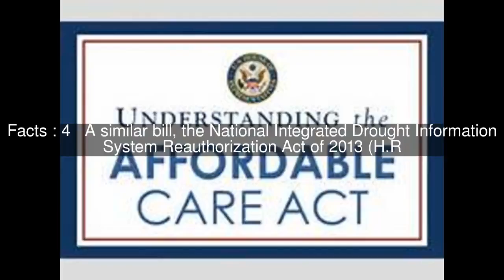Drought Information Act of 2013 Top #5 Facts